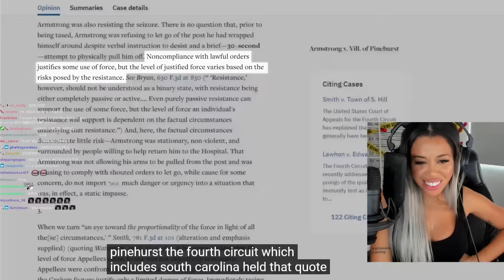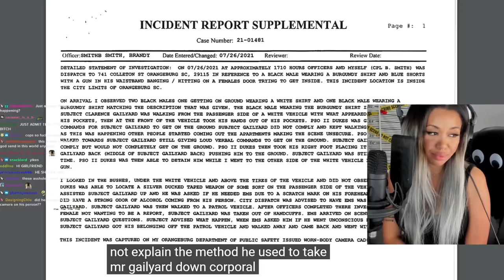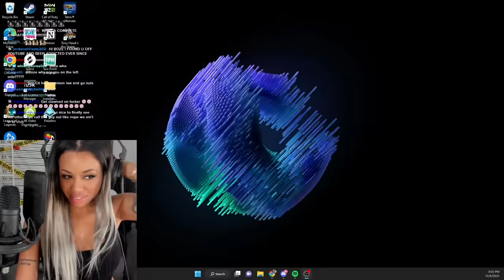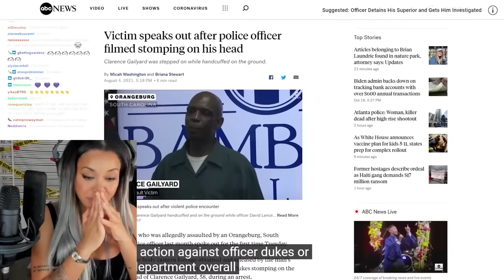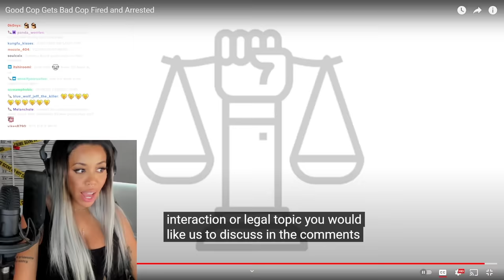Good Cop Meets Bad Cop And Gets Him Fired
Twitter - I do not use Twitter!